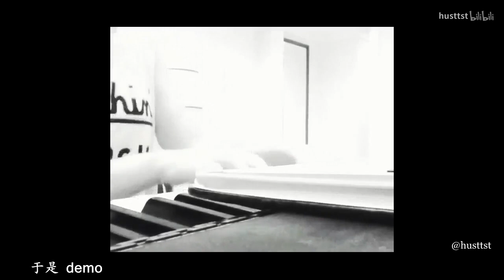G.E.M.鄧紫棋吉他、鋼琴、不插電合集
影片因版權問題，由1：09：32減至1：07：40。
剪走了原片影音內容8：15 - 8：59《嗨！唱起來》和47：13 - 47：51《熟悉的味道》

來源b站：husttst
【  關於我們粉絲團  】

我們是鄧紫棋香港的粉絲團（非官方），會不定時上載鄧紫棋最即時的影音新聞、演唱會等視頻，歡迎喜愛鄧紫棋的歌迷粉絲訂閱我們，即可隨時緊貼最新的影音資訊喔！

（原帳號被盜...並且已被IG停用，歡迎大家關注這個帳號）

我們的抖音帳號
大陸版ID: gemfansclub_hk

【 關於G.E.M.鄧紫棋的官方網頁 】